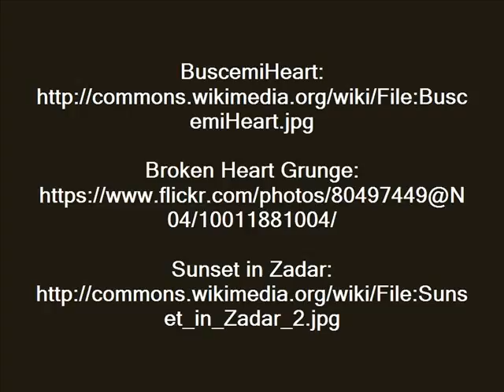Son of the Mob